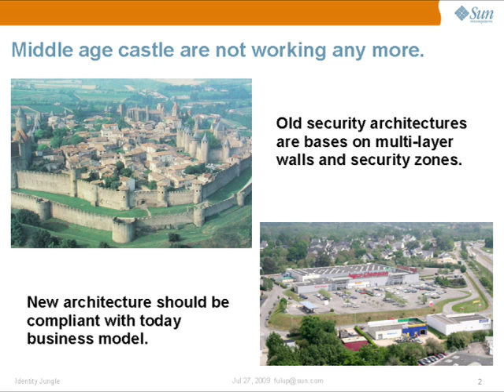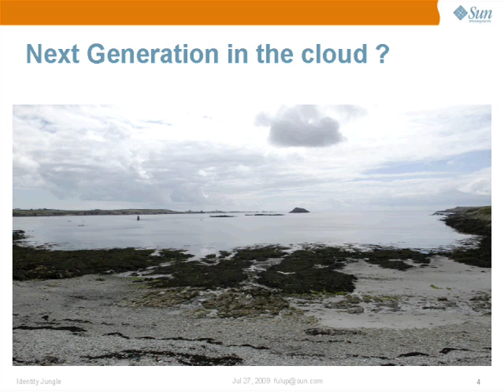Open Your Identity to the World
Fulup Ar Foll, Sun Microsystems, Master Architect & CTO, Global Software Practice, Sun Microsystems discusses considerations for enabling identity in transactions in the cloud while protecting privacy.